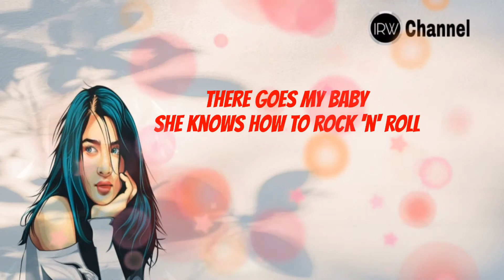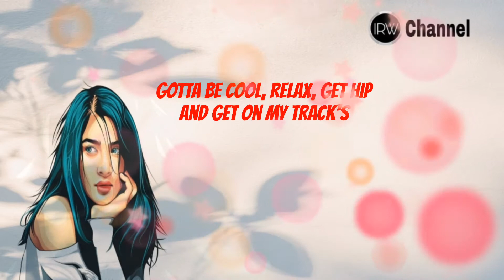Crazy Little Thing Called Love ( Lyrics )